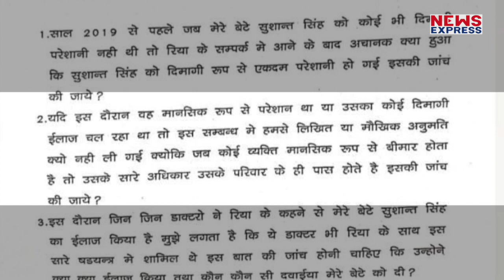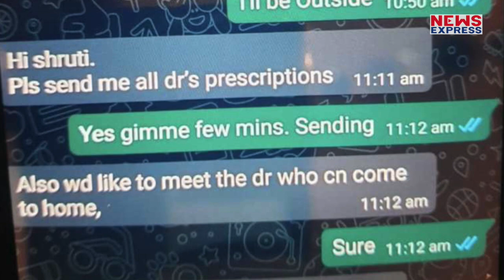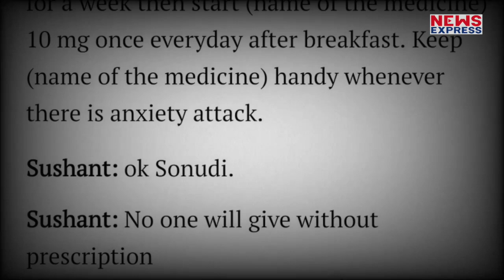क्या परिवार को थी Sushant के डिप्रेशन की जानकारी? सामने आई चैट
Sushant Case में उनका परिवार लगातार ये दावा कर रहा था कि उन्हें सुशांत की मानसिक हालत के बारे में किसी तरह की जानकारी नहीं है..लेकिन बहन प्रियंका से बातचीत का ब्योरा तो कुछ और ही गवाही दे रहा है..